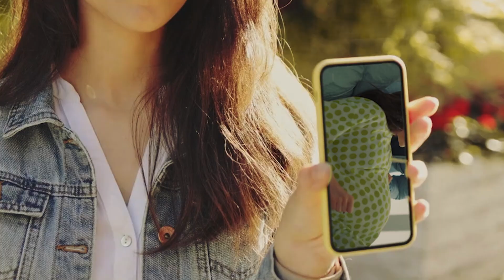Zoowärter filmten die Geburt eines Gorillas. Als sie das Baby endlich sahen, schrien sie alle!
Als die Tierpflegerinnen und Tierpfleger sahen, dass ihr wertvolles Gorillaweibchen endlich ihr Baby zur Welt brachte, waren sie ganz aufgeregt, den Neuankömmling kennenzulernen. Sie zeigten ihr während der gesamten Schwangerschaft Videos von Müttern mit ihren Babys, in der Hoffnung, sie auf den besonderen Moment der Geburt vorzubereiten. Aber als sie es schließlich sahen, schrien sie alle ungläubig auf! Dies ist eine Geschichte, die dein Herz berührt und dir zeigt, dass Liebe überall zu finden ist. Es spielt keine Rolle, wer du bist oder welcher Spezies du angehörst, die Liebe einer Mutter wird immer dieselbe sein!